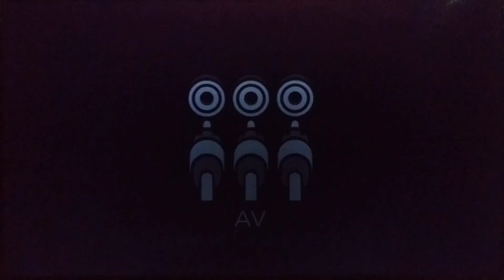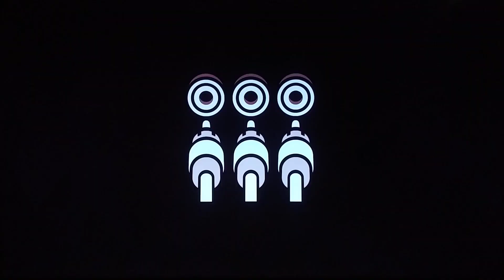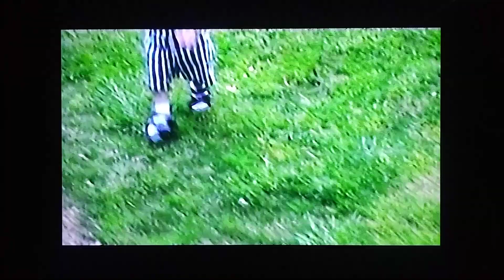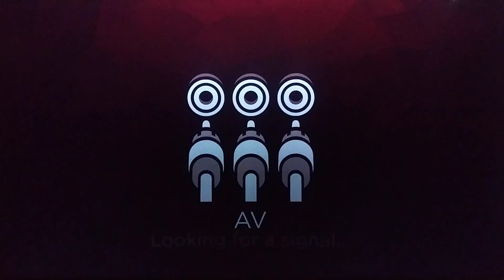Alabama Home Video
looks like this time is for real basically they're not playing around in Alabama